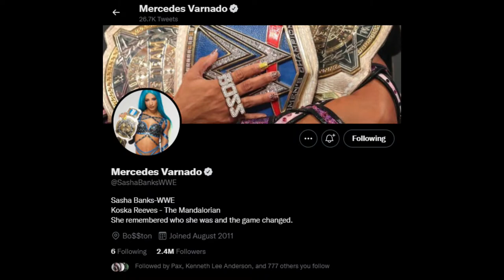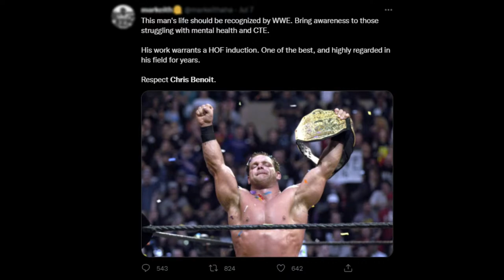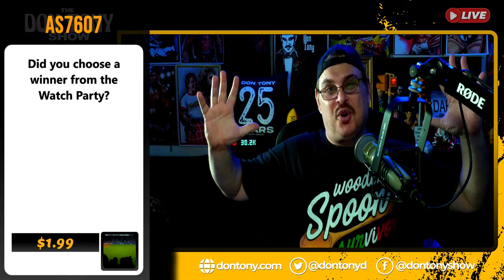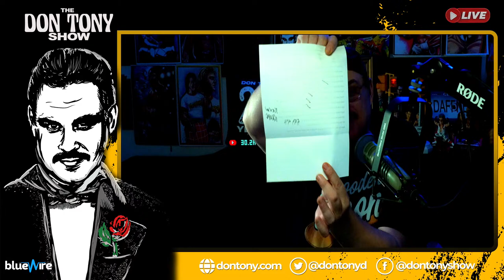🟡Brand SPANKIN New VINCE MCMAHON Sex Claims; BIZZAROLAND Humanizing CHRIS BENOIT; SASHA BANKS News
▶Investigation finds Vince McMahon paid $12 Million+ to keep decades of infidelity confidential
▶Investigation finds Vince McMahon coerced WWE Diva (released in 2005) into having oral sex
▶Despite VKM actions, it's clear that one or more of said women committed blackmail on Vince
▶Vince McMahon's behavior was part of a disturbing WWE culture during the early to mid 2000's
▶Bizzaro Land: Latest push to humanize Chris Benoit despite committing double murder
▶Sasha Banks adds WWE back to her Social Media pages and IWC blows it up
▶WWE signs Pat McAfee to a Multi-Year Contract extension with limited in-ring appearances
▶WWE SmackDown and AEW Rampage 7/8/22 results
▶AEW Rampage airs the dumbest stipulation match in recent history; and IWC gives it a total pass
▶Nailed it: WWE waits until 4th Of July to have Lacey Evans turn on the WWE Universe
▶Max Dupri, Ma.çé and Mån.sôör reveal their Maximum Male Models 'Tennis Collection' 🏓
▶WWE SummerSlam: New matches, latest news and rumors
▶Who is Ric Flair's final wrestling match opponent? There's only one answer and that is.
▶Kevin Owens makes surprise appearance during NHL Draft and provides an injury update
▶NXT Great American Bash 2022 scores disappointing rating
▶RIP Tony Sirico (aka Paulie Walnuts) and James Caan
▶Retro Don Tony: Should DT bring back 'Breakfast With Blasi' Saturday mornings?

📺NUMBER ONE! We made our Pro Wrestling TV debut on June 8, 2022. And in JUST ONE MONTH, we are #1! Let's keep it going! Check out Pro Wrestling TV streaming network for wrestling fans everywhere. In-ring matches, documentaries, exclusives, & more!

Check out Pro Wrestling TV streaming network for wrestling fans everywhere. In-ring matches, documentaries, exclusives, & starting 6/8/22: The Don Tony Show!

👍DT recommends: The ULTRA SMOOTH PACKAGE or THE PERFORMANCE PACKAGE 4.0

​​📺 This is the official YouTube channel for Don Tony, host of top shows over the years including: Don Tony And Kevin Castle Show, Breakfast With 'Blasi, The Don Tony Show, & #1 ranked wrestling hotline that started back in 1997! On this channel, we engage w/o the rage, opine w/o the whine, & talk wrestling w/o the hate and click bait.

THE DON TONY SHOW: UPCOMING *LIVE* SHOW SCHEDULE (EST):
▶WWE Raw Post Show Review: MON 11:05PM on YouTube
▶Wednesday Night Don-O-Mite: WED 10:05PM on YouTube
▶The Don Tony Show: SAT 8:05PM on YouTube
▶The Sit-Down With Don Tony: SUN 8:05PM on YouTube
▶WWE/AEW PPVs LIVE following PPV on YouTube